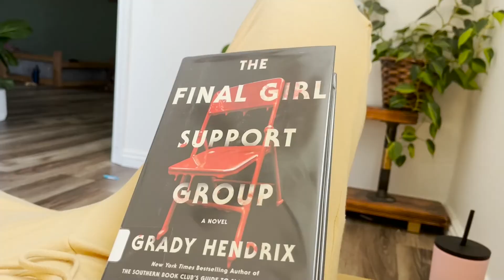WEEKLY VLOG: GOING TO THE EMERGENCY ROOM, SETTING UP THE CHRISTMAS TREE, AND MORE